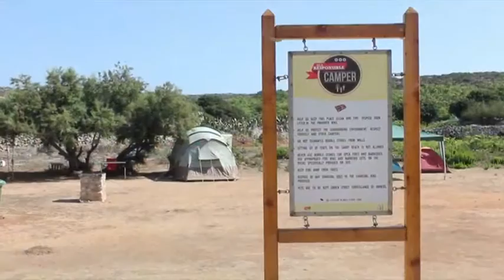Comino a tourist destination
Marika meets up with Ray Azzopardi from MTA to find out why St Marija Bay in Comino is another valid alternative for Blue Lagoon, more so is Comino  a destination worth visiting not only in the summer months, Edward Zammit from MTA explaines why.